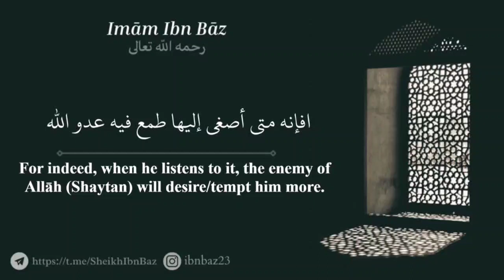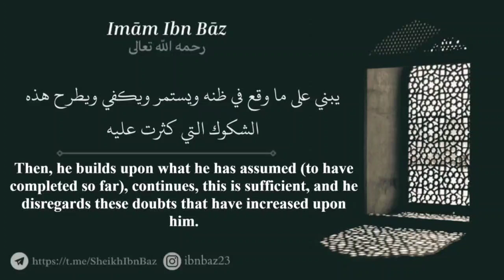The Sickness of Waswās Sheikh Ibn Bāz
Sheikh Ibn Baz Eng - Arabic